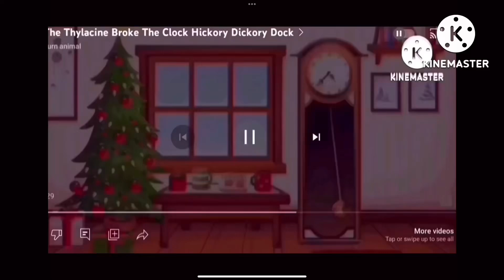Hickory Dickory Dock Albatross